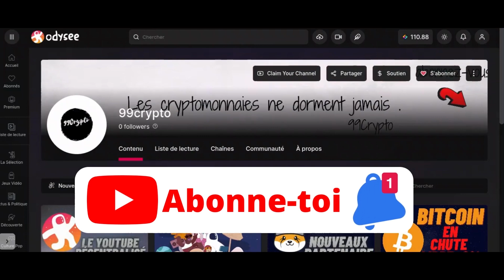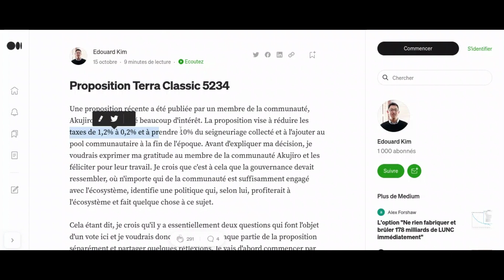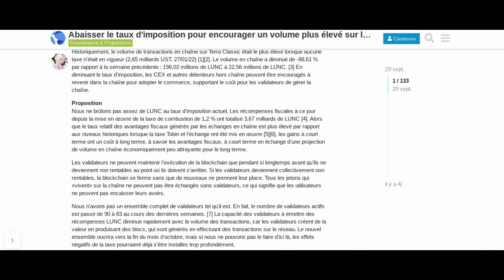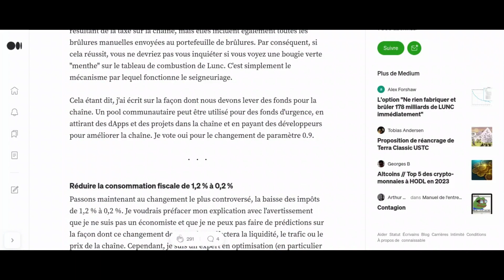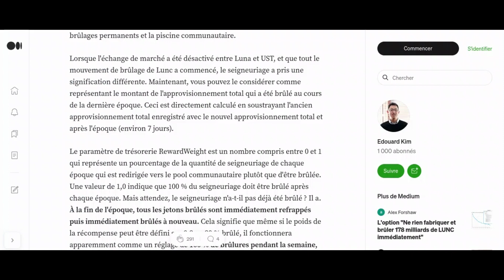ATTENTION ! LE LUNC EN DANGER ! PROPOSITION 5234 !